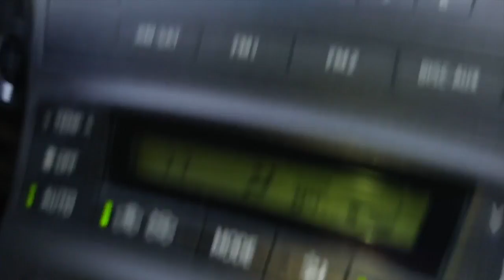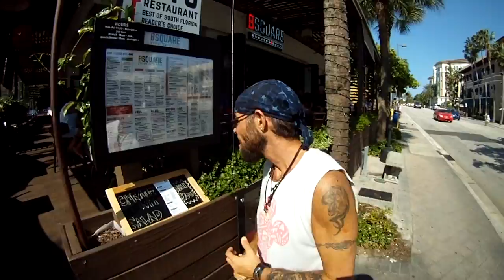GypsyBlue Nomads: Fort Lauderdale Memories Part I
Come and take a walk with us in our neighborhood.  It was nice but we are so ready to move on!  See ya later South Florida!

We are a married couple with a trans history,  who are minimalists that travel and live in their Prius by choice. Join us and grow with us as we navigate this life with love.